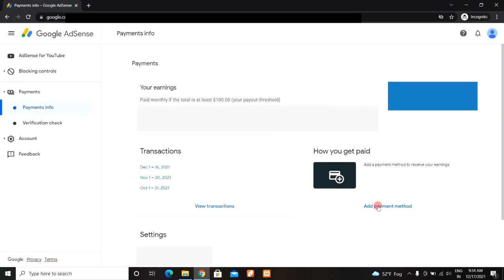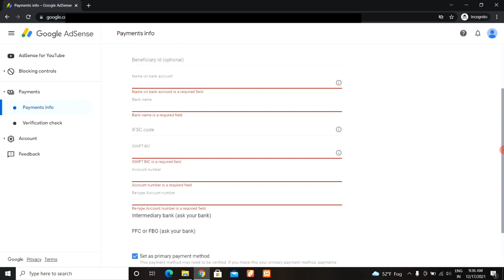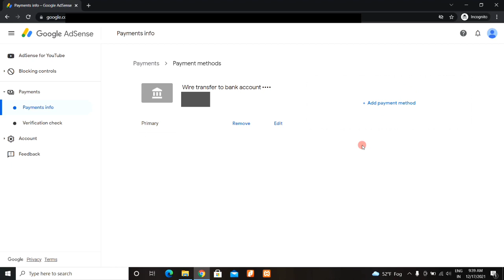How To Link Bank Account In Adsense Account | Adsense Me Bank Account Kaise Add Kare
Dosto, is video me maine apko sikhaya hai ki aap google adsense mein payment method kaise add kar sakte hai.

दोस्तों, इस वीडियो में मैंने आपको सिखाया है कि आप गूगल एडसेंस में पेमेंट मेथड कैसे ऐड कर सकते है |
Topics Covered :-
how to add bank account in google adsense 2022
how to add bank account in youtube adsense
how to add bank details in adsense account with swift code
how to add bank account in adsense in hindi
How to bank add in adsense account